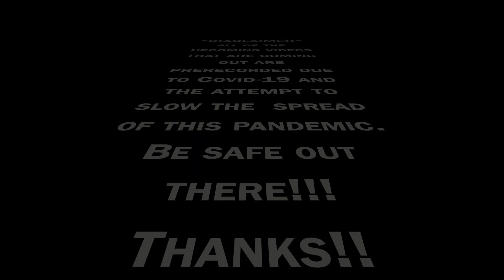WHISPER CHALLENGE Pt. 2!!! *hilarious!!!!*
This is a video of us wearing noise canceling headphones and whispering to each other trying to figure out what the other person is saying Hope you Enjoy!

We make lots of other fun videos on this channel and on our others.

Zaden's YouTube Channel: Zaden Lawson
Payton's YouTube Channel: Payton Sloane

SOCIAL MEDIAS
Instagrams: